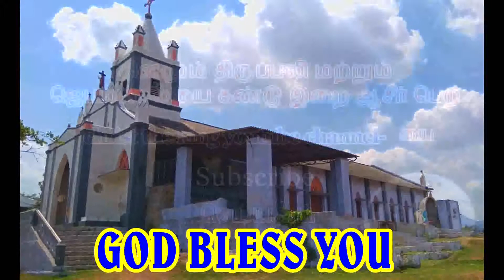தவக்காலம் 3ஆம் வாரம் - புதன், 10.03.2021, கிறிஸ்து அரசர் ஆலயம் சொரப்பாறை, Fr.Albert & Fr.Bbiyan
10 மார்ச் 2021, புதன்
தவக்காலம் 3ஆம் வாரம் - புதன்
முதல் வாசகம்

நீங்கள் என் கட்டளைகளை ஏற்று, பின்பற்றி நடங்கள்.

இணைச்சட்ட நூலிலிருந்து வாசகம் 4: 1, 5-9

மோசே மக்களைப் பார்த்துக் கூறியது: இப்பொழுது இஸ்ரயேலரே! கேளுங்கள்; நான் உங்களுக்குக் கற்றுத்தரும் நியமங்கள், முறைமைகளின்படி ஒழுகுங்கள். அதனால் நீங்கள் வாழ்ந்து, உங்கள் மூதாதையரின் கடவுளாகிய ஆண்டவர் உங்களுக்குக் கொடுக்கும் நாட்டுக்குச் சென்று அதை உரிமையாக்குவீர்கள்.

நம் கடவுளாகிய ஆண்டவரின் கட்டளைப்படியே நியமங்களையும் முறைமைகளையும் உங்களுக்குக் கற்றுத் தருகிறேன். எனவே, நீங்கள் போய் உரிமையாக்கிக்கொள்ளும் நாட்டில் அவற்றைப் பின்பற்ற வேண்டும். நீங்கள் அவற்றைப் பின்பற்றி நடங்கள். அதுவே மக்களினங்கள் முன்னிலையில் உங்கள் ஞானமும் அறிவாற்றலுமாய் விளங்கும். இந்த நியமங்களைக் கேள்வியுறும் அனைவரும், உண்மையில் இப்பேரினம் ஞானமும் அறிவாற்றலும் கொண்ட மக்களால் ஆனது என்பர்.

நாம் குரல் எழுப்பும்போதெல்லாம் நம் கடவுளாகிய ஆண்டவர் நம்மோடு உள்ளார். அவரைப்போல், மக்களுக்கு மிகவும் நெருங்கிய கடவுளைக் கொண்ட வேறு பேரினம் ஏதாகிலும் உண்டா? நான் இன்று நேர்மைமிகு சட்டங்களை உங்களுக்குத் தந்துள்ளேன். இவற்றைப் போன்ற நியமங்களையும் முறைமைகளையும் கொண்ட வேறு பேரினம் ஏதாகிலும் உண்டா?

கவனமாய் இருங்கள்; உங்கள் கண்களால் நீங்கள் கண்ட அனைத்தையும் மறந்துபோகாதபடி உங்கள் இதயங்களில் காத்துக்கொள்ளுங்கள். உங்கள் வாழ்நாள் முழுமையும் நீங்கள் அவற்றை மறக்க வேண்டாம். உங்கள் பிள்ளைகளுக்கும், பேரப் பிள்ளைகளுக்கும் அவற்றை எடுத்துக் கூறுங்கள்.

ஆண்டவரின் அருள்வாக்கு.

பதிலுரைப் பாடல்

திபா 147: 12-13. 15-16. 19 (பல்லவி: 12a)
பல்லவி: எருசலேமே! ஆண்டவரைப் போற்றுவாயாக.

12
எருசலேமே! ஆண்டவரைப் போற்றுவாயாக! சீயோனே! உன் கடவுளைப் புகழ்வாயாக!
13
அவர் உன் வாயில்களின் தாழ்களை வலுப்படுத்துகின்றார்; உன்னிடமுள்ள உன் பிள்ளைக்கு ஆசி வழங்குகின்றார். - பல்லவி

15
அவர் தமது கட்டளையை உலகினுள் அனுப்புகின்றார்; அவரது வாக்கு மிகவும் விரைவாய்ச் செல்கின்றது.
16
அவர் வெண்கம்பளிபோல் பனியைப் பொழியச் செய்கின்றார்; சாம்பலைப்போல் உறைபனியைத் தூவுகின்றார். - பல்லவி

19
யாக்கோபுக்குத் தமது வாக்கையும் இஸ்ரயேலுக்குத் தம் நியமங்களையும் நீதி நெறிகளையும் அறிவிக்கின்றார். - பல்லவி

யோவா 6: 63b, 68b
ஆண்டவரே! நீர் கூறிய வார்த்தைகள் வாழ்வுதரும் ஆவியைக் கொடுக்கின்றன; நிலைவாழ்வும் அளிக்கின்றன.

நற்செய்தி வாசகம்

கடைப்பிடித்துக் கற்பிக்கிறவரோ விண்ணரசில் பெரியவர்.

அக்காலத்தில்

இயேசு தம் சீடரை நோக்கிக் கூறியது: “திருச்சட்டத்தையோ இறைவாக்குகளையோ நான் அழிக்க வந்தேன் என நீங்கள் எண்ண வேண்டாம்; அவற்றை அழிப்பதற்கல்ல, நிறைவேற்றுவதற்கே வந்தேன். விண்ணும் மண்ணும் ஒழிந்து போகுமுன் திருச்சட்டம் யாவும் நிறைவேறும். அதன் ஒரு சிற்றெழுத்தோ ஒரு புள்ளியோ ஒழியாது என உறுதியாக உங்களுக்குச் சொல்லுகிறேன்.

எனவே, இக்கட்டளைகளில் மிகச் சிறியது ஒன்றையேனும் மீறி அவ்வாறே மக்களுக்கும் கற்பிக்கிறவர் விண்ணரசில் மிகச் சிறியவர் எனக் கருதப்படுவார். இவை அனைத்தையும் கடைப்பிடித்துக் கற்பிக்கிறவரோ விண்ணரசில் பெரியவர் எனக் கருதப்படுவார்.”

ஆண்டவரின் அருள்வாக்கு.